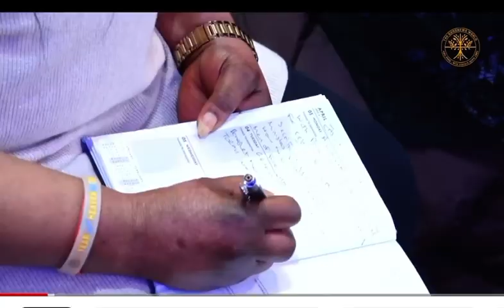Prophet Uebert Angel explains the sacrifice in Leviticus